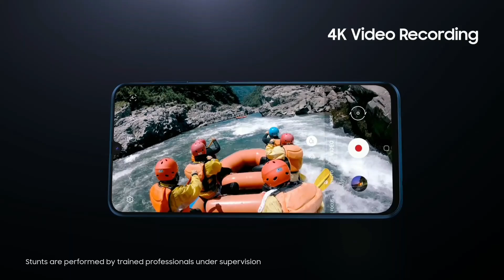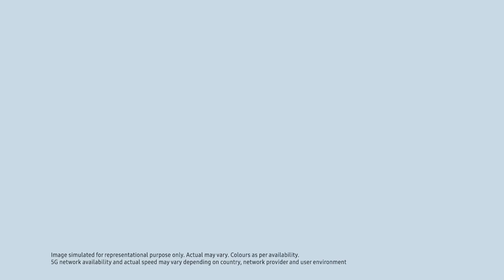Samsung A24 5G : October Update Released🔥| New Features | New Software Update A24 | Bugs Fix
KEEP SUPPORTING 😍👍👉🔔✅..

KEEP LOVING ❤️💛😍✅..